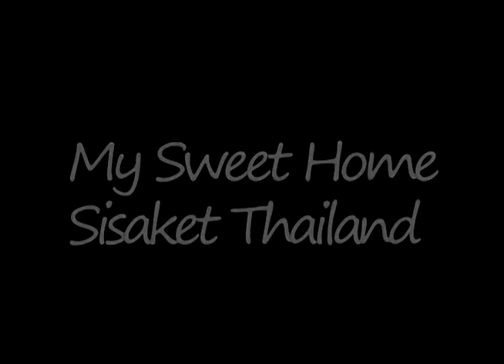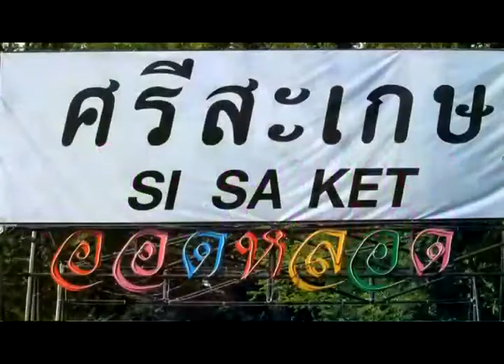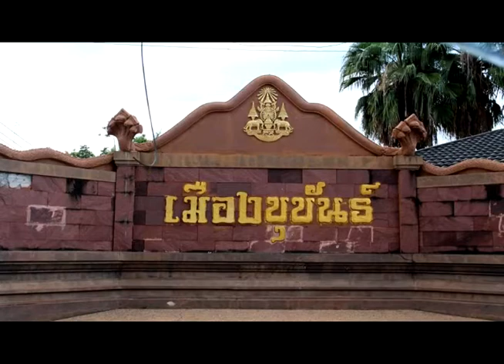My Sweet home sisaket thailand